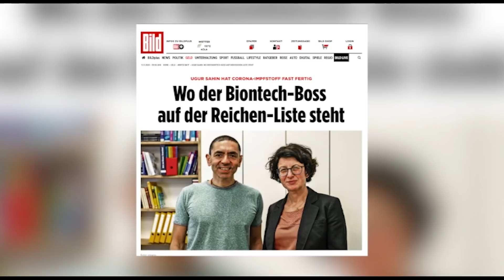نگاه چهارشنبه ۲۱ آبان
در این شماره از نگاه همراه با علیرضا میبدی به گفتگو با آقای حامد محمدی روزنامه نگار خواهیم پرداخت . با ما همراه باشید و نگاه را با دوستان خود به اشتراک بگذارید و نظرات خود را در ارتباط با این برنامه برای ما ارسال نمایید.